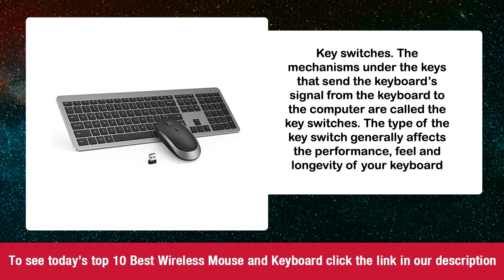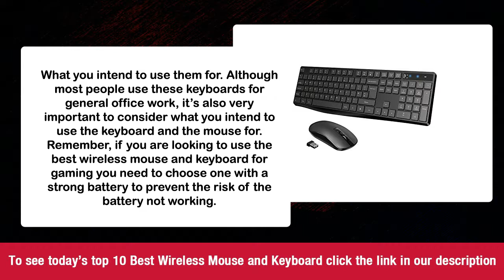Wireless Mouse and Keyboard Buying Tips & Top 10 Deals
Or to check out 100's of other products head over and be sure to check back often, as we're adding new products all the time.

The best wireless mouse and keyboard

If you are looking to transform your computing experience then you need to get a good mouse and keyboard. If you regularly spend hours and hours on your computer, then having a reliable set of accessories is something that you cannot take for granted. However, you don’t have to spend a lot on a nice wireless keyboard and mouse. With just your budget, your hands can have a mouse and keyboard that are as comfortable as they are usable. If you are a computer user, deciding whether to get a wireless mouse and keyword for pc should be a passionate decision. But with several options out there, this can be a bit tricky.

Benefits of best wireless mouse and keyboard

Since almost everyone has become tired of wires they nowadays go for wireless gadgets. This is because the wireless technology has given the freedom to move things freely. Although wireless mouse and keyboards are working in almost the same way as the wired ones, the only difference is that they are operated through infrared radiations and signals. This means the computer should be put where there is a range if infrared beams. Here are some benefits that you’ll enjoy by using them.

•    They take less space. This is perhaps one of the most important advantages of these mice and keyboards. Just think for a while when there is no wire in your working space and office and everything is well arranged. Since these accessories are highly safe they can be taken anywhere regardless of whether you are on the sofa or any other location.

•    They are comfortable and flexible to use. The best wireless mouse and keyboard are both comfortable and flexible hence increases productivity and allows a stress-free working environment. If you are suffering from joint pain problems and back pain, the best thing is to use them for maximum enjoyment

•    It’s very easy and simple to set them up. When it comes to the best wireless mouse and keyboard, you don’t even have to think about how you are going to set them up. Setting them is also not expensive and should save you a lot of time.

•    You can choose if you are using your TV as the monitor. If your TV is acting as the monitor, you can choose a wireless mouse and keyboard. This will allow you to operate it even from the couch with a lot of ease. More so, if you want to use a tablet without a USB port, you can opt for them

•    Aesthetic. Although this should not be the only reason for choosing a wireless mouse and keyboard it does make sense that wireless mouse and keyboard kit looks better on top of the desk.
How the best wireless mouse and keyboard work

The mechanism of the best windows wireless mouse and keyboard is not as complex as you may think. The working of these gadgets just involves the basic component of how other wireless gadgets work. That is after data has been transferred from one device, it’s retrieved from the other. The good thing about them is that they are portable hence comes in handy if you are intending to do some PowerPoint presentation.

Their working is very simple. For instance, when it comes to the keyboard, the keyboard is directly connected to the computer hence making the computer to receive the signals from the keyboard through the cable. The medium of transmission for the wireless accessories is either through the radio frequencies or infrared. The most important thing that you need to understand is that the data from the transmitter is passed to the computer through USB (Universal Serial Bar) which acts as a receiver and gets the signals from the computer.

The wireless mouse and keyboard also work through the Bluetooth that has a wider range as compared to the infrared. Since infrared keyboards do not have a wide range, they work when placed in line with the computer. This means this technology cannot be used far away from the computer. The computer has something known as an integrated circuit(IC) that receives all the information that originates from the keyboard and transforms it into the operating system of the computer.